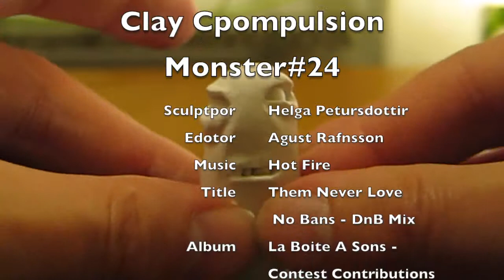monster#24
This video is about monster#24